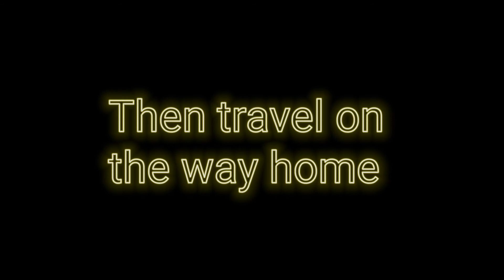Real Life of a Sales Associate Ep2 | Mar Cabal Vlog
Sales Associate is not an easy task especially in a rural area like ours here at Abuyog,Leyte. Inorder to make more sales you should find ways to cater more customers needs.

Abuyog,Leyte